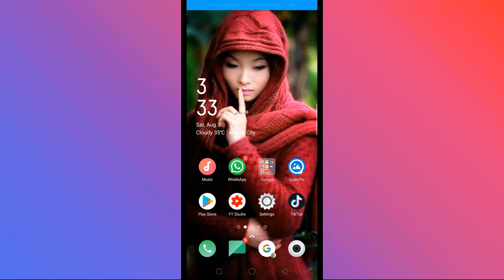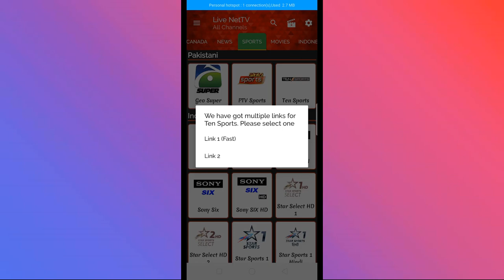Ten Sports Live Streaming _ India Vs West Indies T20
india vs west indies t20,
india vs west indies 1st t20 highlights 2019,
india vs west indies live,
india vs west indies t20 highlights,
india vs west indies live match,
india vs west indies t20 2019,
india vs west indies t20 2019 live,
india vs west indies 2019,
india vs west indies a live,
india vs west indies add,
india vs west indies analysis,
india vs west indies a live match
ind vs wi t20,
ind vs wi t20 highlights,
ind vs wi highlights,
ind vs wi t20 2019 highlights,
ind vs wi 3rd t20 highlights,
ind vs wi 3rd t20 highlights 2019,
ind vs wi 1st t20 2019 highlights,
ind vs wi a live,
ind vs wi analysis,
ind vs wi a live match,
ind vs wi all matches,
ind vs wi batting,
ind vs wi best matches
live match today,
live match india,
live match kaise dekhe,
live match world cup,
live match video,
live match score,
live match india vs england,
live match hindi